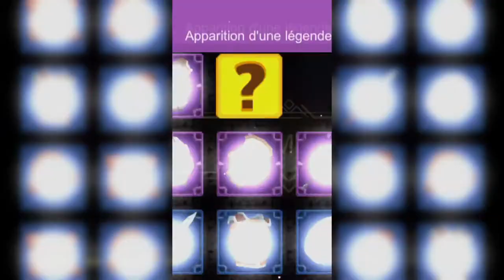AFK Dungeon - Save your gems to buy keys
New update ! :D